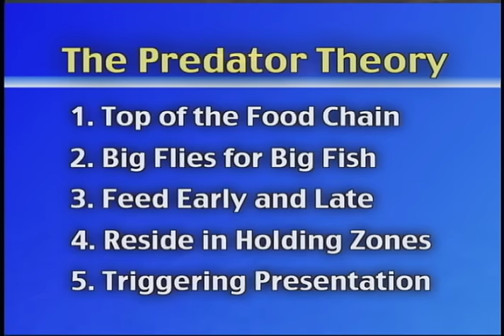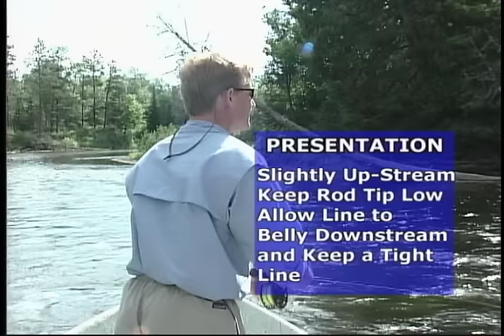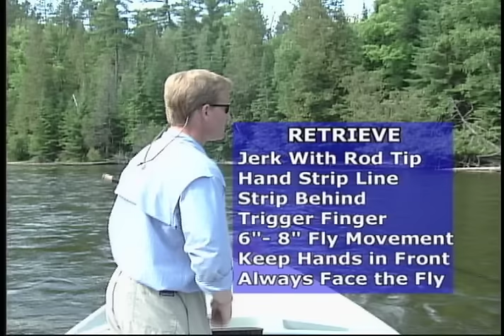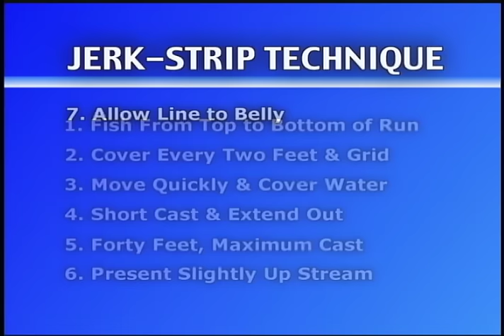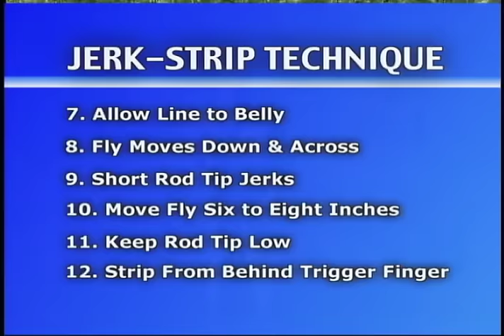STREAMER FISH FOR TROPHY TROUT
"Streamer Fishing for Trophy Trout" is based on Kelly Galloup's book of the same title, which is widely recognized as one of the most innovative publication on streamer fly fishing in decades. Using big flies to hunt big trout is nothing new but Kelly has taken it to another level.   Years of observation above and below water studying the habits of these predators has resulted in tactics and specialized gear and flies that can hook you up with the biggest trout in the rivers you fish.

Kelly will explain his "Predator Theory" which he believes holds the key to when, where, and how we should fish for trophy trout. It won't be surprising to discover when Kelly thinks the best time to target big fish is, but where he hunts them is game changing.  Thus there a numerous chapters devoted to identifying different water types that hold big fish, each including the specific approach and presentation required.

As unique as Kelly's read on where to find trophy trout is his presentation of a streamer fly to the water he deems productive.  His "Jerk Strip" retrieve is a far cry from the traditional down stream swing method, and he will go into detail on how and why he employs it.  Along with this he will break down the type of leaders, lines, rods, and flies he uses to hunt for big fish.

Along with discovering Kelly's style of fishing trophy trout you will get a close up look at the innovative fly patterns he has created specifically for his technique.  They are big and and varied in color and style, but have proven highly effective.  He goes over how and why he selects his offering depending upon what natural prey his trying to emulate, the water type, and weather conditions.  Since this production was done Kelly has taken his streamer patterns to the next level and creating a number of articulated flies that have been proven effective.  They can be found in the collection of the fly tying videos offered by  Fly Fish TV .

This is not a new video and it is not a short one.  It was produced fifteen years ago, at the time of this posting,  and is nearly two hours in length.  It is as well not fancy or particularly exciting one, but it is filled with information and instruction that, given some study, might just make you a better trophy trout hunter.